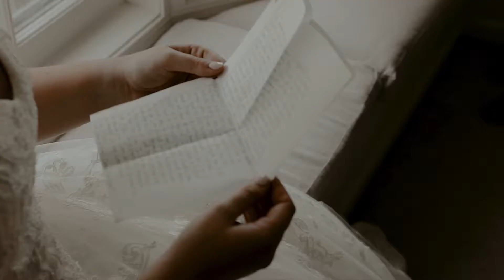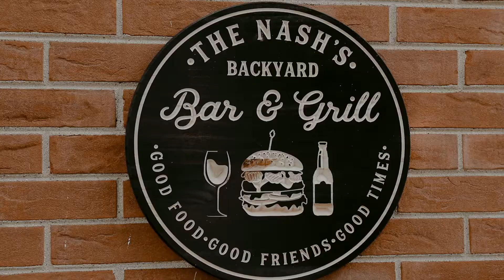Intimate Backyard Wedding | Kate + Connor | Chicago Illinois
The Nash family has a history of weddings not going to plan, so when everything was coming together perfectly, it was almost too good to be true.  That's when COVID-19 hit. Kate & Connor took everything in stride and didn't let the situation top the importance of the day.  They decided to share their vows in the backyard of Kate’s childhood home. Even with everything they had going on, this ceremony was intimate and intentional. It was so special to be a part of this day and celebrate with them.